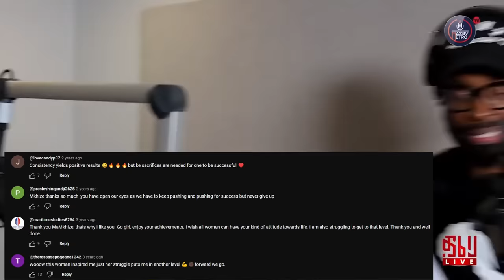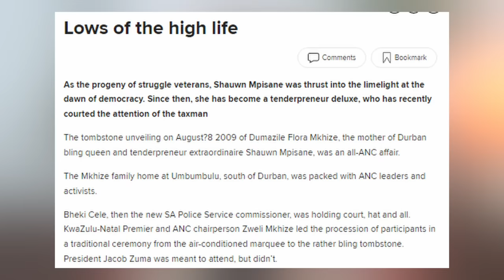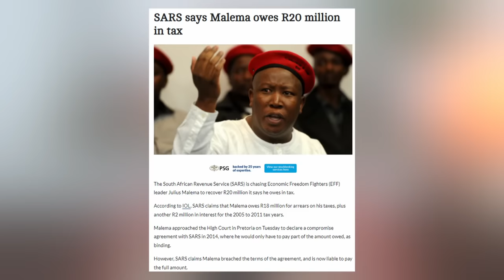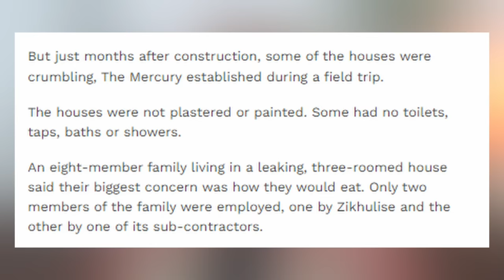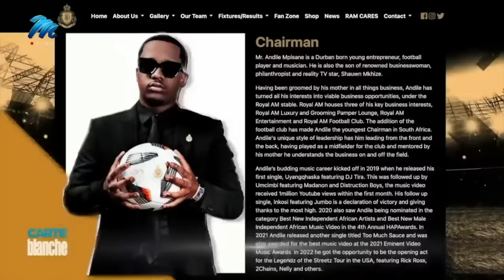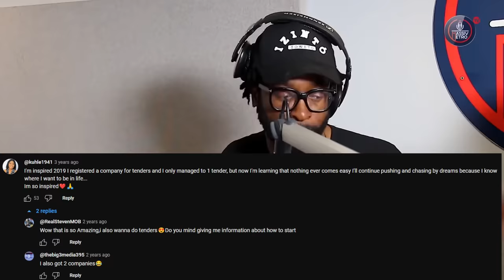How Do You CELEBRATE Such Nonsense!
The list of individuals we as South Africans deem as 'inspirational' or 'role models' REALLY needs to be revised!

Bank Name: Bidvest Bank
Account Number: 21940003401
Branch code: 462005
Swift code: BIDBZAJJ